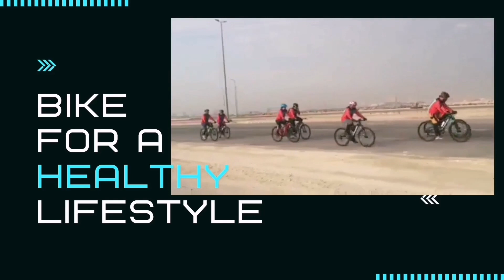Invitation for World Bicycle Day on June 3, 2022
Calling all Bikers in the kingdom to join this event World Bicycle Day on June 3, 2022, @5:00 in the morning of Friday. Meeting place in front of Mc Donalds Cornitch. See you there..

Coordinates location area,

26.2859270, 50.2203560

Just copy, paste to Google so can see the map